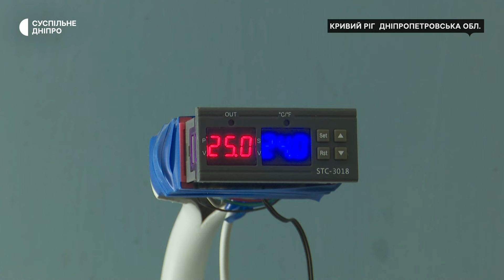Енергію сонця та вітру в електрику: криворіжець облаштував будинок пристроями генерації енергії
Криворізький винахідник Юрій Колесник обладнав своє подвір'я і будинок пристроями, які переробляють енергію сонця та вітру в електрику. Чоловік каже, змалку захоплювався технологіями енергоефективності. Він самотужки зробив та встановив вітряк, сонячні батареї, удосконалив газогенератор та переобладнав тренажер. Відтак влітку, каже, не сплачує за електроенергію. Детальніше – у матеріалі Суспільного.

Кореспондентка Наталія Качуровська, оператор Микола Домашов, режисерка монтажу Марія Дикресинська